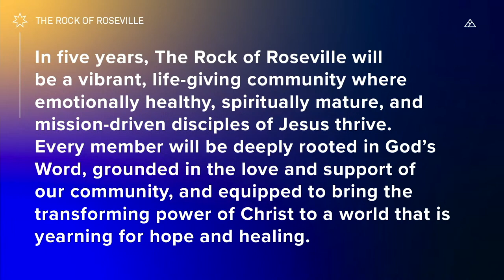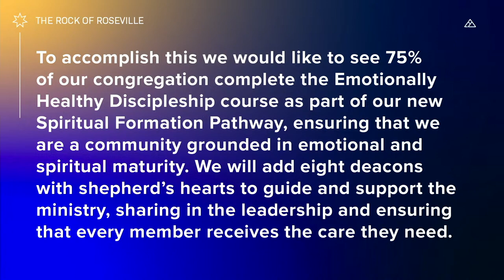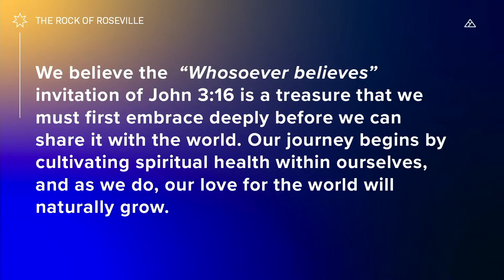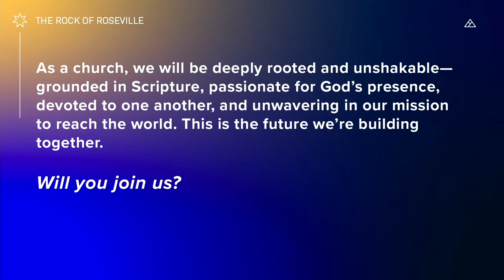Deeply Rooted - 27th Anniversary